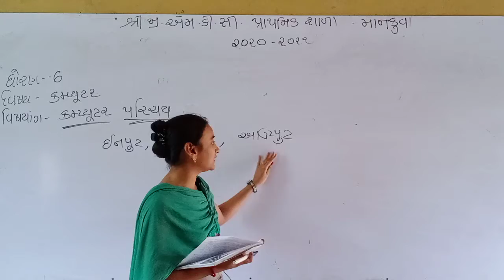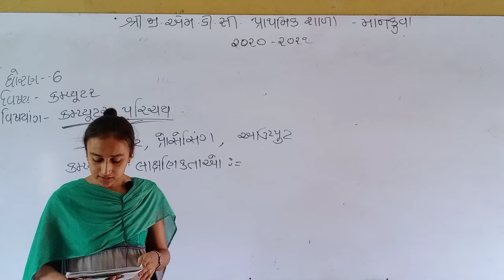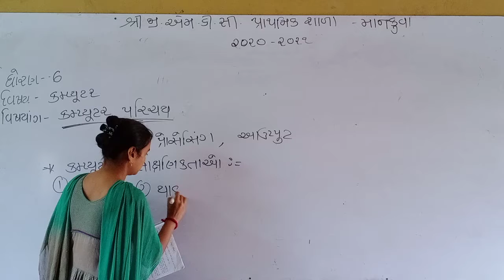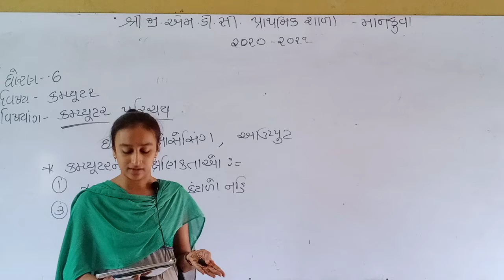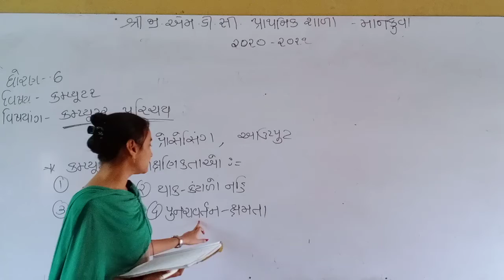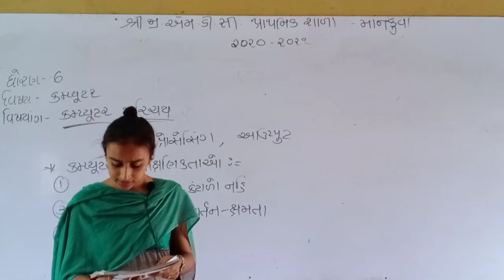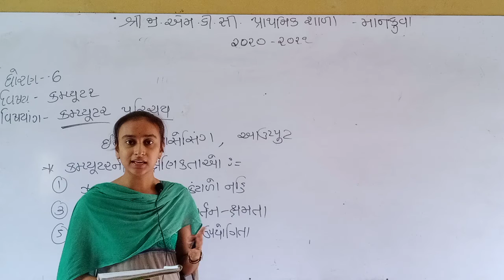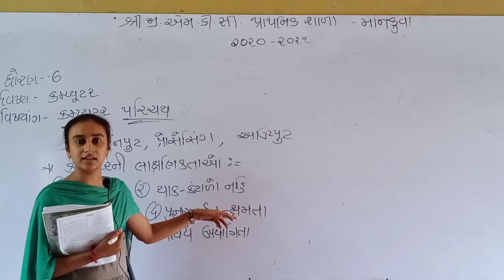ધોરણ-૬. કમ્પ્યૂટર.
કમ્પ્યૂટર પરિચય. ભાગ-૧